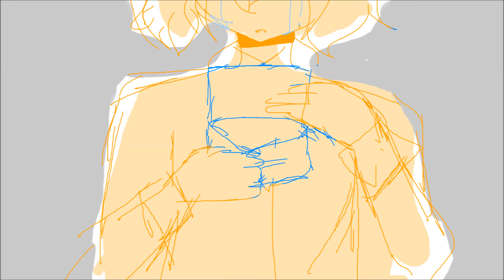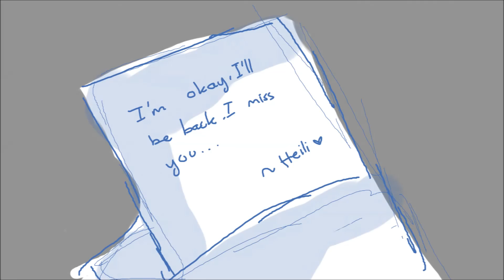When You're Gone (Animatic/OLD)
Hoiii here have a straight couple vid!
OCs in the vid

Elizabeth Taylor
(Elizabeth and Heili Krieger younger self)

The story in the vid is about an Italian waiting her boyfriend who is a soldier that are fighting in a battle and wishing if she can see him again soon or later.

-still a better love story than Twilight,jk-

Song:-
Avril Lavigne-When You're Gone